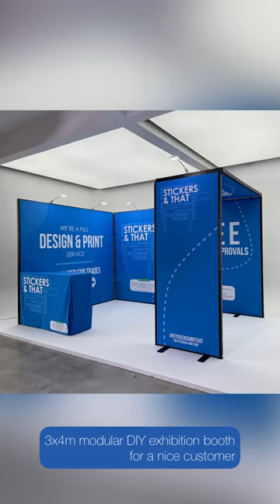3x4m DIY modular trade show exhibition booth display.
This video was shot on location, product is 3x4m modular trade show booth from customer.
Hangzhou Yier Display Co.,Ltd.